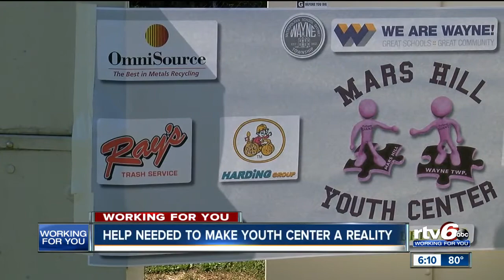Help needed to make youth center a reality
Mars Hill Youth Center